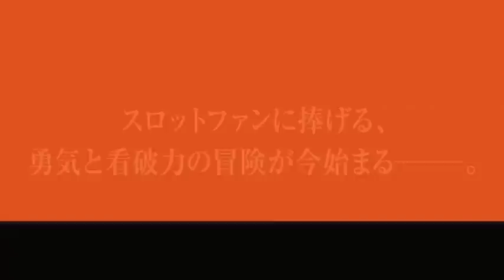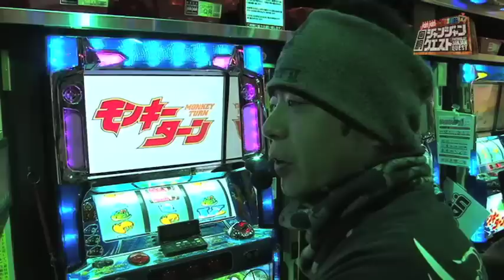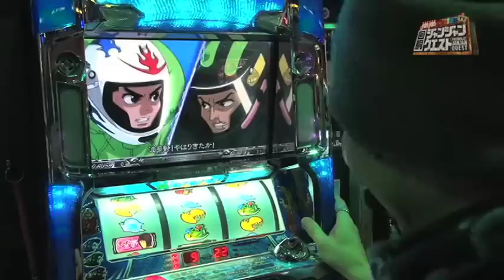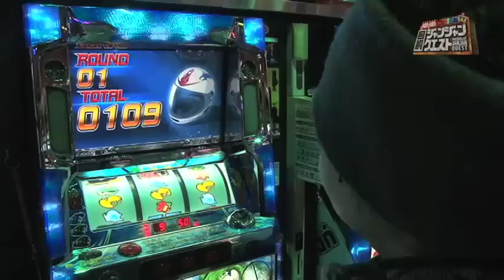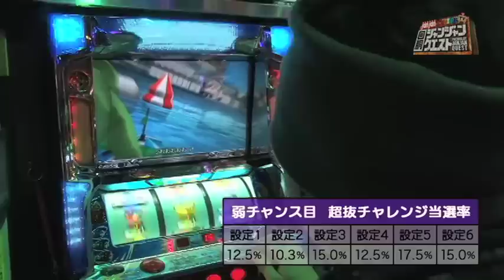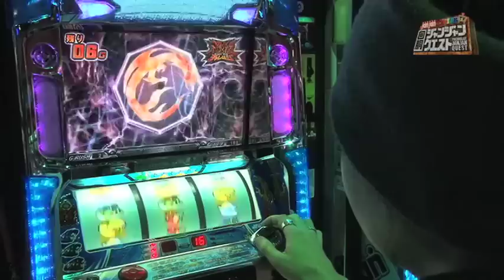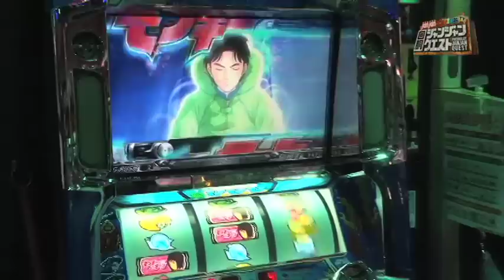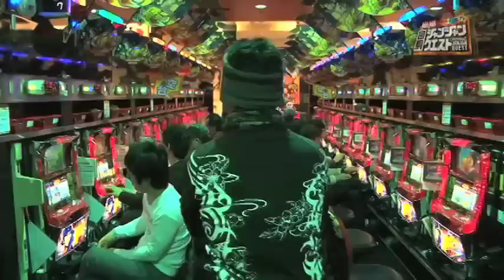回胴ジャンジャンクエスト#9 第二章PART2～NBえーじ＿前半戦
第2章PART2～"漢の中の漢"NBえーじが本領発揮！～

開店前、強敵が襲来することを想定しホール前で待ち構えるデルちゃん。
対する"漢の中の漢"「NBえーじ」は、アクシデントにも動じない重鎮ぶりで
実戦台を得意のモンキーターンに決定！　シリーズ初の勝利をものにできるのか！？
実戦店舗：ジャンジャンデルノザウルス伊勢崎オート1000店